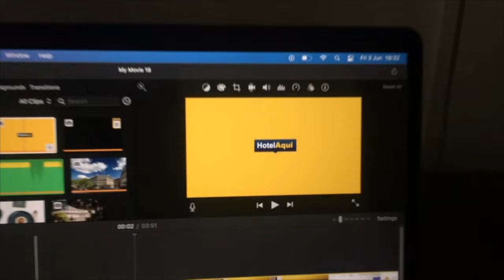Hotel Goa – Grand Hyatt Goa, India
Hotel Grand Hyatt Goa

This property is a 6-minute walk from the beach. Set in heart of Goa offering sweeping views of Bambolim Bay, Grand Hyatt welcomes guests with a 23 m outdoor pool, indoor lap pool and 7 dining options. A relaxing dinner can be arranged at the private beach area.

Choose from an array of cuisines ranging from, local Indian, Mediterranean, Asian and seafood specialties Grand Hyatt’s various restaurants. Cocktails and Wines can be enjoyed at The Capiz Bar and The Pool Bar & Grill.

Spread over 28 acres of lush greenery, the hotel is located a 30-minute drive to Thivim Railway Station and Vasco City. Dabolim Airport is a 25-minute drive away.

Decorated in a warm palate, elegant rooms are furnished with a flat-screen cable TV and a coffee machine. Guests can also relax at the balcony. A bathtub is included in the private bathrooms.

Enjoy refreshing workouts and soothe tense muscles at The Shamana Spa and sauna facilities. Grand Hyatt also features a spacious business center and a 24-hour front desk.